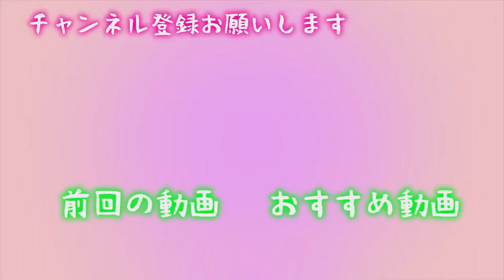メントスコーラ一気飲みしてみた！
みるくぱんちです✨